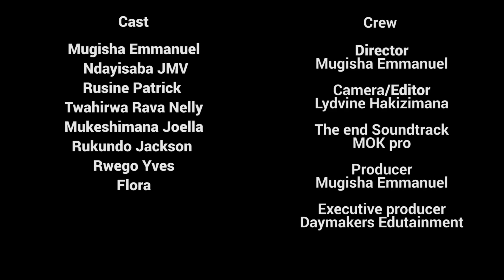REBA UKO BATORANYA ABAKINNYI BASHAKA GUKINA FILM /By Clapton Kibonge 😂😂😂😂